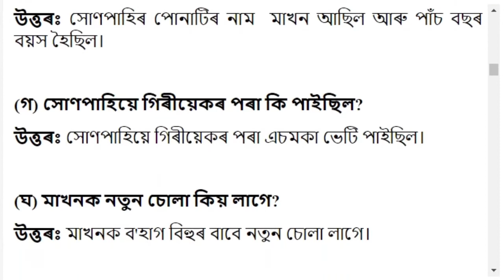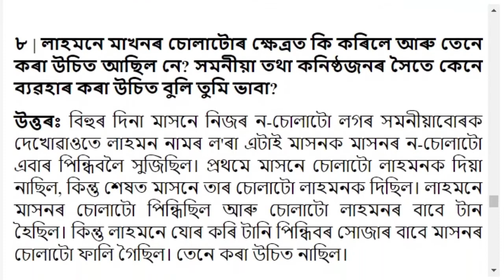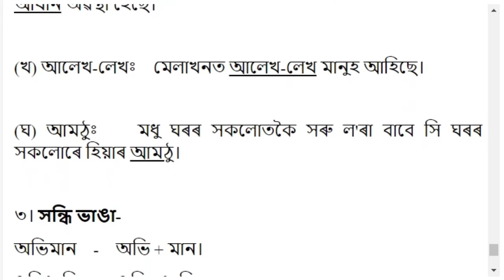বিহু চোলা | Chapter 3 | Class 8 Assamese Question and Answer | Sankardev School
Class 8 Assamese Book Solution
Subject: Class 8 Assamese
Video Editor: Trishna Hazarika
Author: Hiru moni Bora
Thumbnail Design: Pallab Jyoti Bora